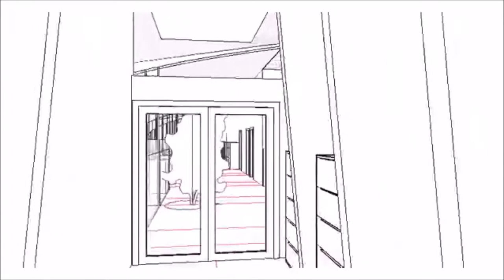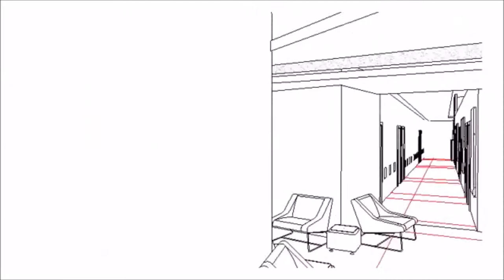Ventas Inc. Design Walk-Thru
A fairly quick video surveying my office design solution for Ventas Inc. at 10350 Ormsby Park Pl, Louisville, KY 40223.

The striped walls represent walls made out of green glass bottles. Pictures of the construction are in my specifications binder.

The trees represent steel tree sculptures designed to bring some organic structure inside the building.

A key aspect of the design is the architecture of light and the role it plays in creating the atmosphere and adding interest and wonder as one travels through the space. The design utilizes whites and darks with the richness of dark natural woods and with some rich emerald accents. The various shapes, textures, and colors were chosen to combine sleek office design with sophisticated natural elements. I only wish that I had had longer access to the software in order to apply all of the appropriate finishes and lighting so that the design could be truly seen and appreciated by others.